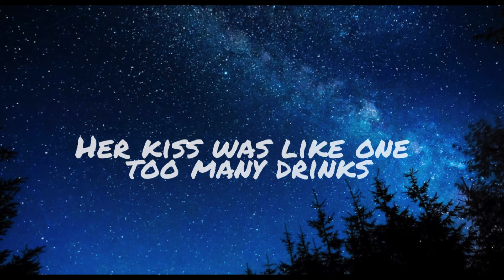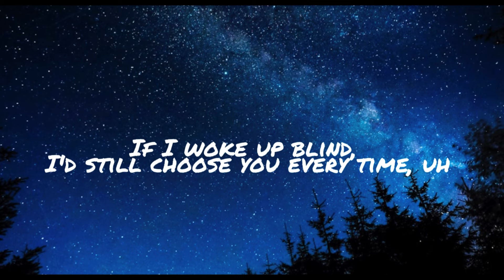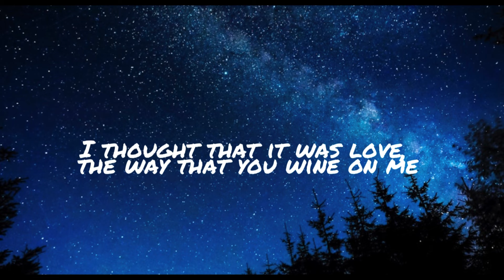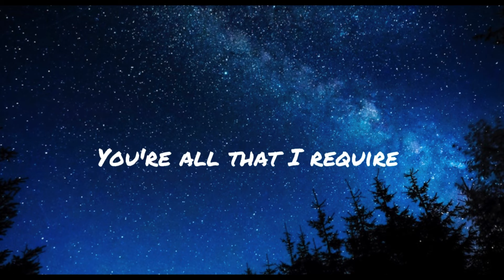From the Islands (kompa pasión) - frozy,Jason Derulo & Tomo (Lyrics)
Listen to “From the Islands (kompa pasión) by frozy,Tomo,Jason Derulo